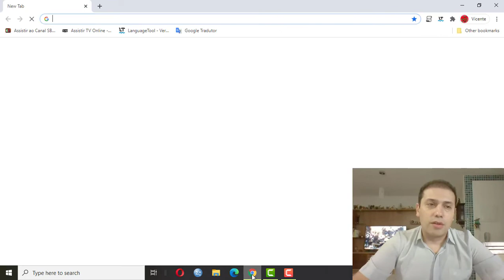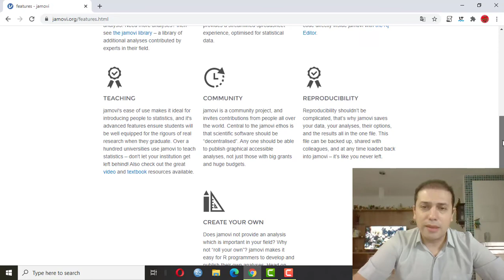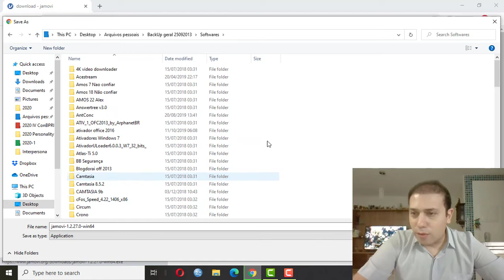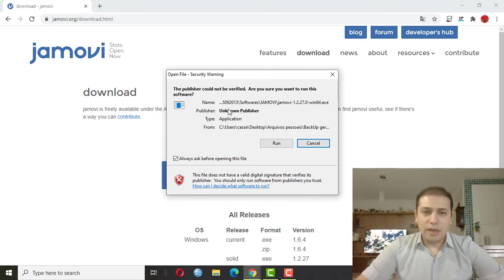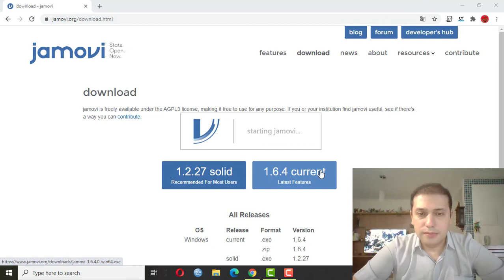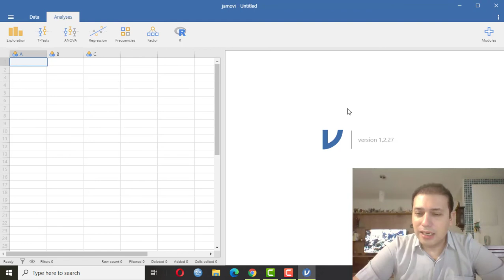Estatística - Instalando o JAMOVI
Aprenda a instalar o software JAMOVI.

Muito Importante:

Não vai dar certo em computadores de 32 bits. Apenas em Computadores de 64 bits. A equipe de desenvolvedores do JAMOVI já se manifestou num fórum dizendo que não está a fim de resolver o problema.